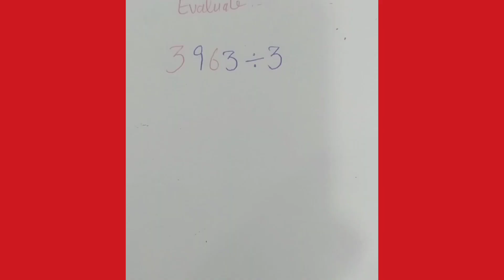EVALUATE multiplication shortsviral maths viral